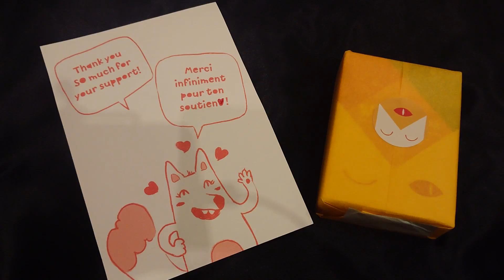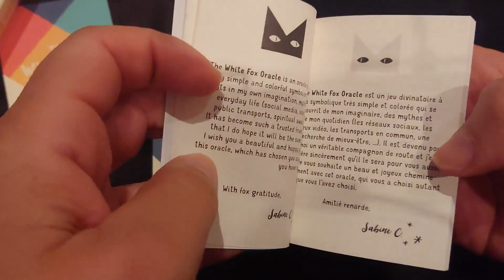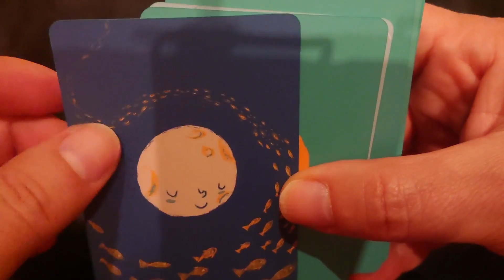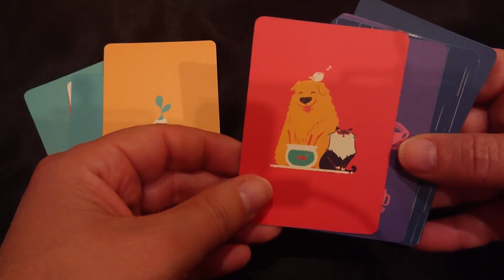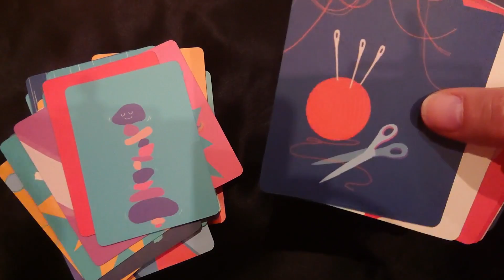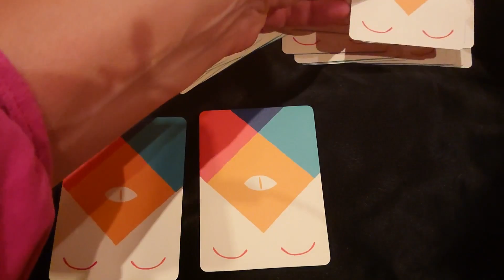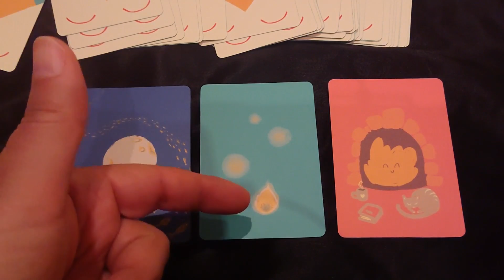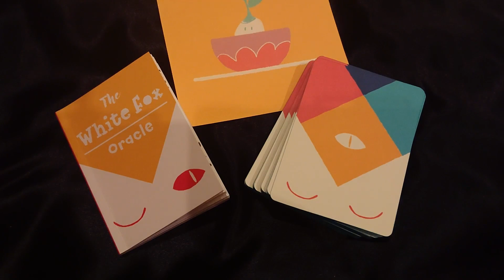The White Fox Oracle 🦊 de Sabine Cazassus (review, video)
Découvrons ensemble cette petite pépite !